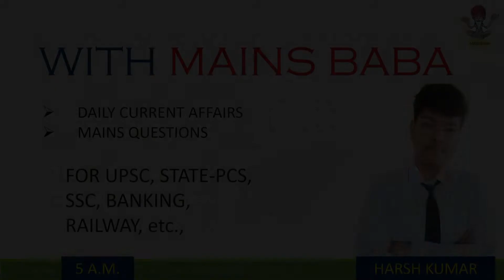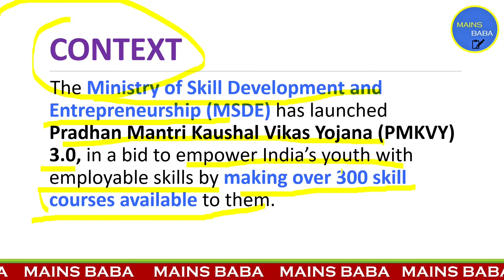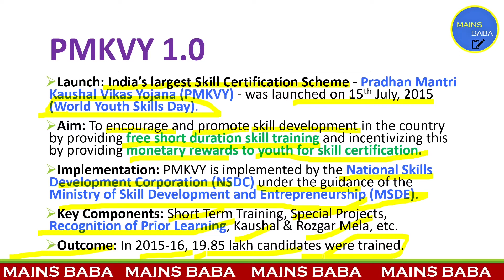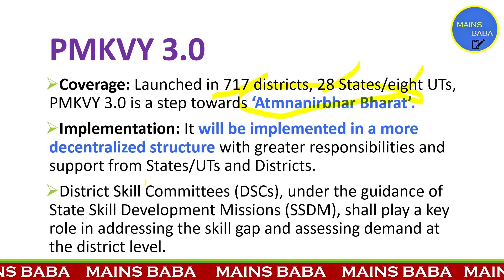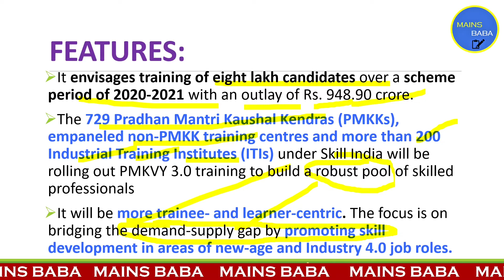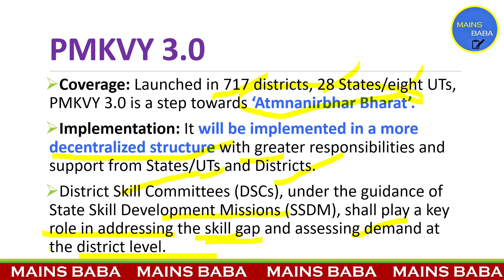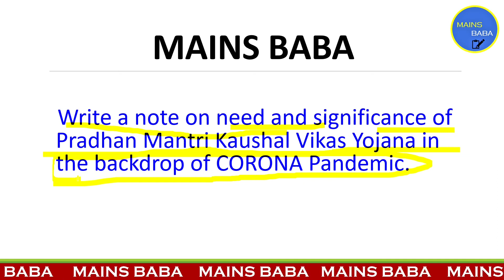PRADHAN MANTRI KAUSHAL VIKAS YOJANA 3.0 KYA HAI?🙄🤔 | MAINS EXAM | MAINS BABA | UPSC CSE